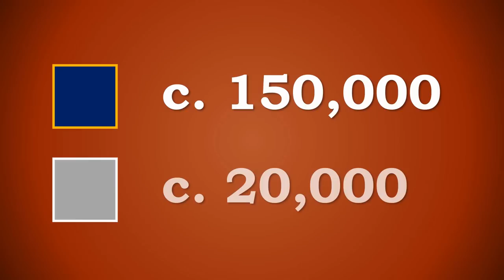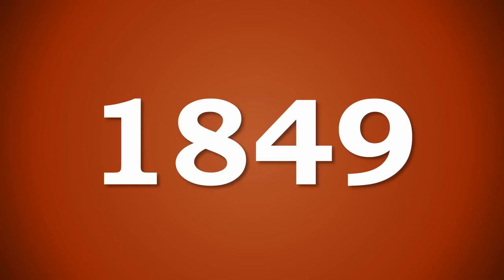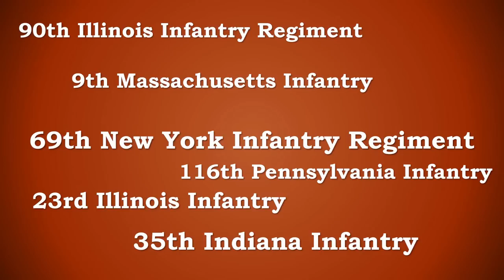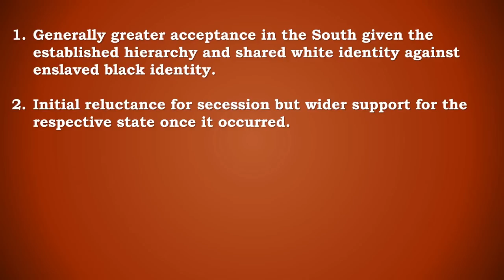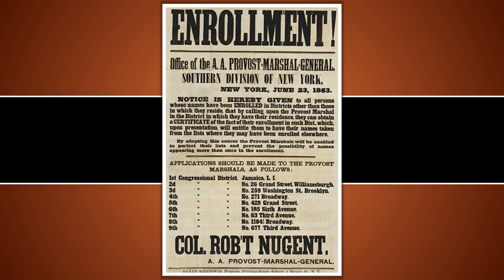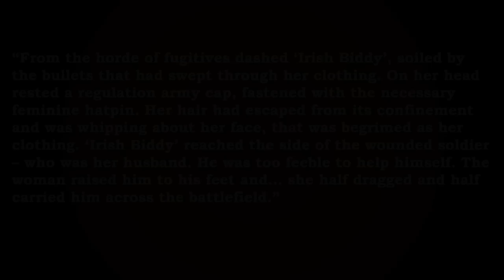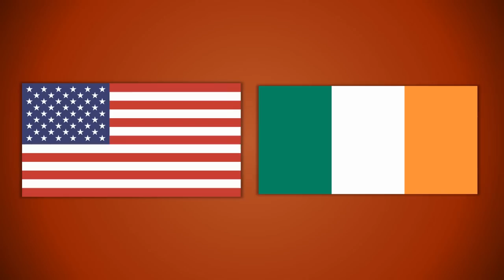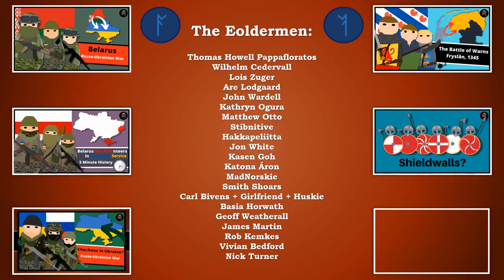What did the Irish do in the American Civil War?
During the American Civil War (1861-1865) some 170,000  Irish-born soldiers fought for both the Union and the Confederacy. In this video I'll explore the stories of Irish-Americans who fought in the American Civil War.